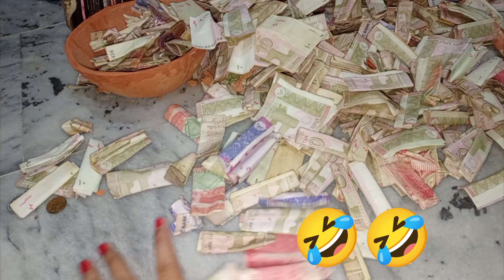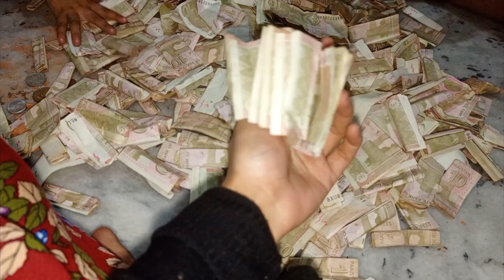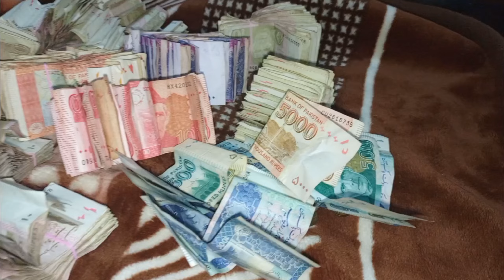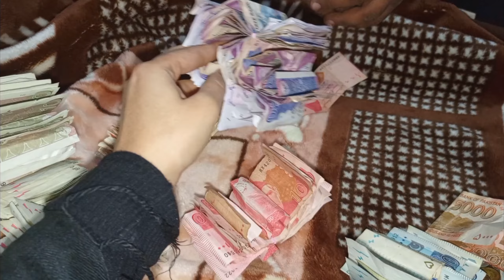Hani ka Gullak tora bht saray pesay niklay || Ab in peso ka kaya karo gi ma??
Assalamualaikum viewers:
Join me in this vlog as I take you through my daily routine, giving you a glimpse into my day. Today's highlight is breaking "Hani's" money bank (gullak) with sheer excitement, followed by an exhilarating money counting session! 🎉💰 Don't miss out on the fun and surprises in store!
Instagram: [I'm on Instagram as @mahamqaisar4. Install the app to follow my photos and videos.
Join me in this journey of love and connection. 💕